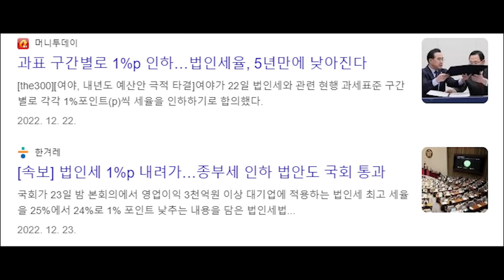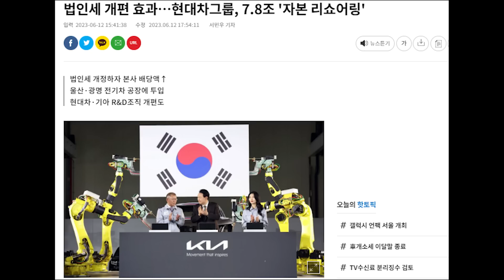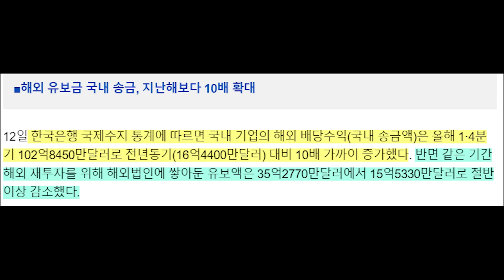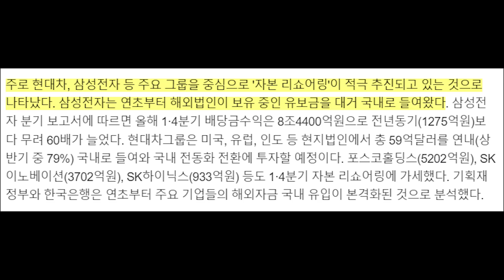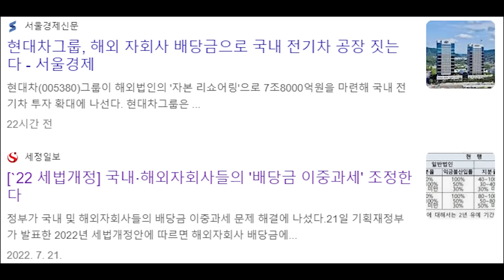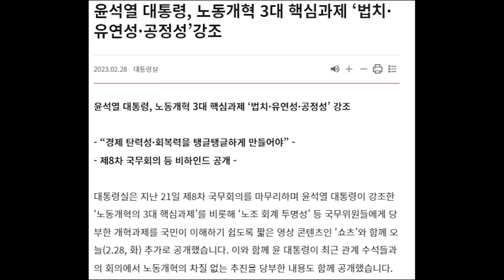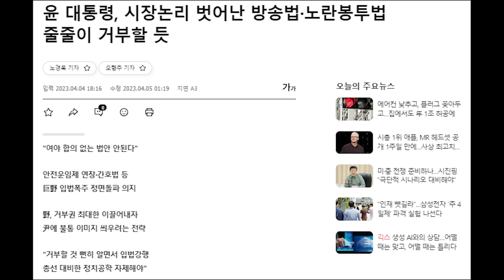이재명 보고 있나? 초부자 감세라고 욕만 하더니...리쇼어링 폭증